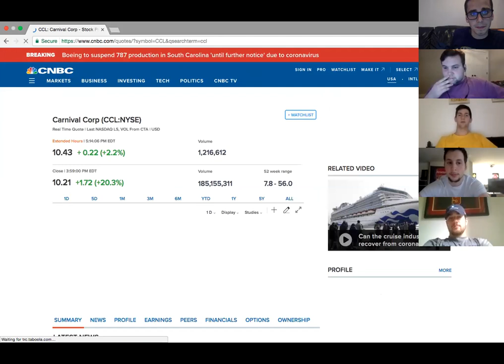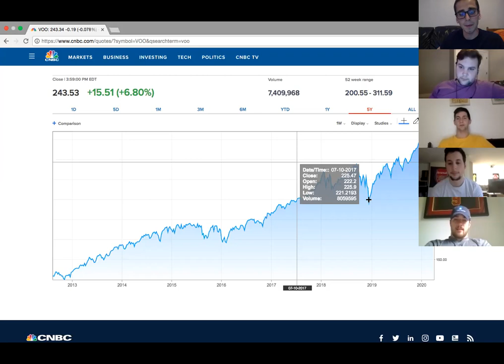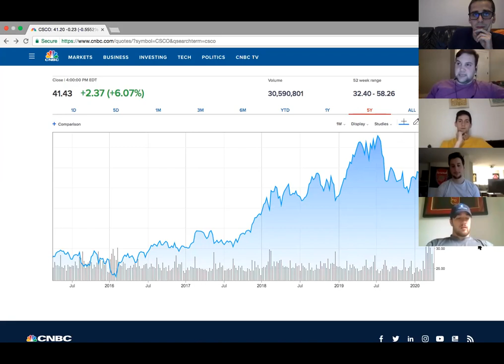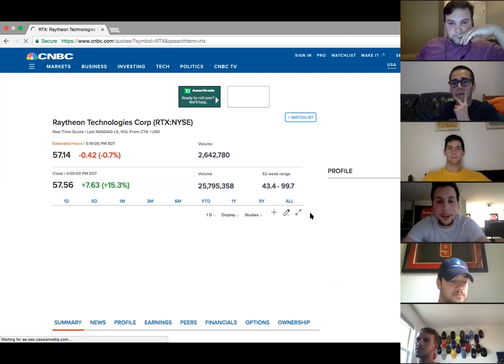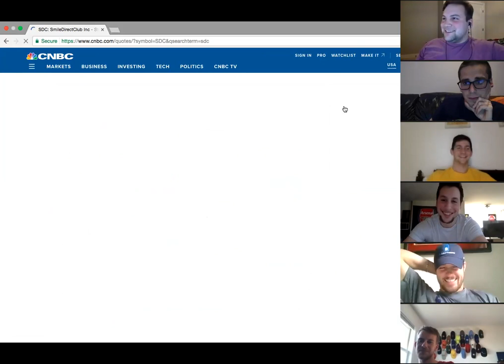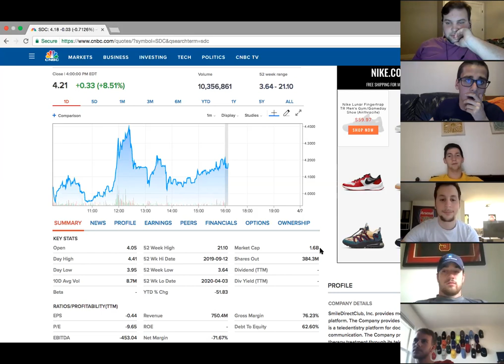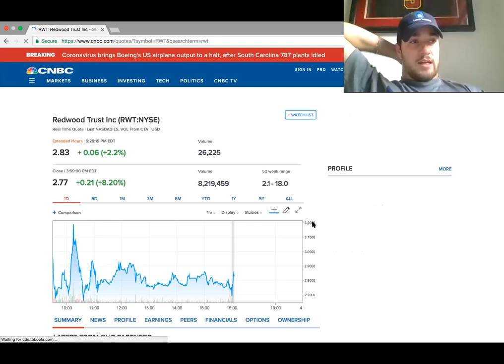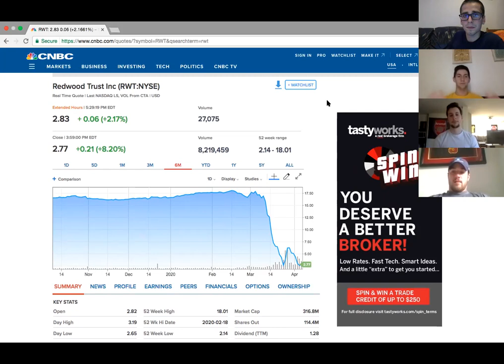Weekly Stock Talk - Episode 1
We talk about our opinions on the stock market and what individual stocks we are looking at. These reflect only our opinions and entertainment purposes and are not intended for financial advice in any way.